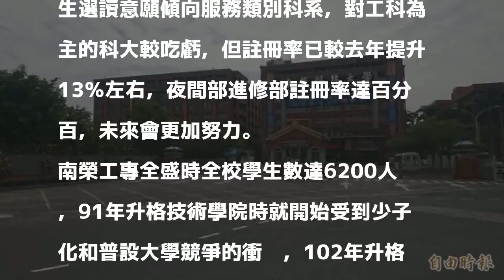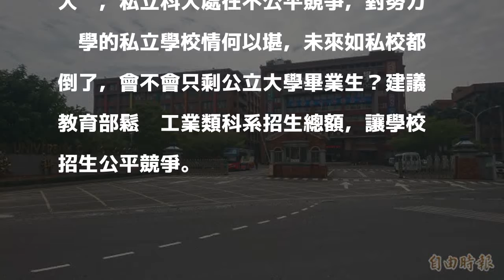搶救新生註冊率 台南南榮科大整併科系加強產學合作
〔記者楊金城／台南報導〕台南鹽水南榮科技大學106學年度新生註冊率32.17％，全國倒數第二。校長王俊惠今天說，將把目前14個學系在107學年度整拼為11個學系，並加強產學合作，朝小而美的科大發展，提升註冊率。